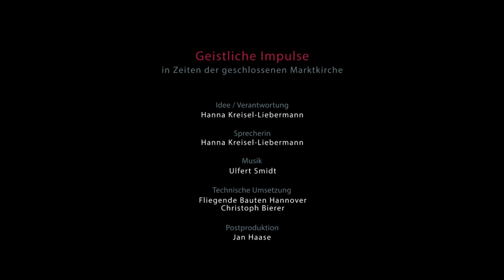Geistlicher Impuls am 22.03.2020